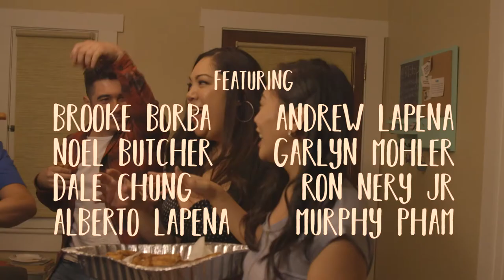Never Run Out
Never Run Out is a comedy short about the anxiety of running out of lumpia at a party!